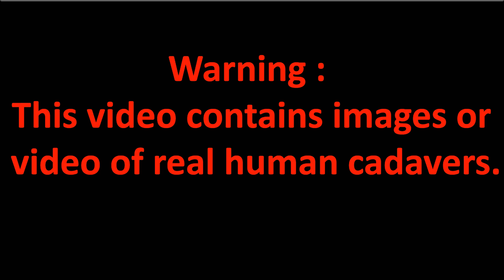Dissection of Back of Leg